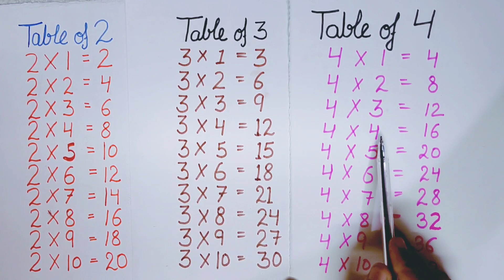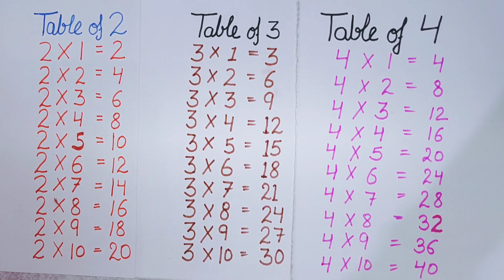Learn Table of 2 To 4 | tables 2 To 4 | 2 se lekar 4 tak table | 2 se 4 tak pahada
Hello Friends,

Welcome to Nivory Vlogs,

Aaj hum sikhenge 2 to 4 ki table

Table of 2, Table of 3 , Table of 4, Rhythmic Table of two,three & four, Learn Multiplication Table of 2 x 1= 2 | 3 x 1 = 3  | 4 x 1 = 4 |

Nivory Vlogs present a collection of Math’s Times Tables Songs, Times Tables,Times Tables Made Easy, Times Tables Practice, Times Tables Worksheets,Times Tables Tips, , Times Tables 1 to 20, TimesTables Rhymes,Learn Times Tables, Learn Times Tables on Fingers